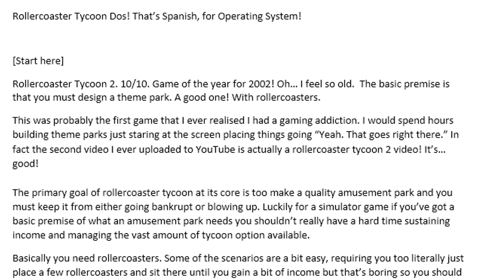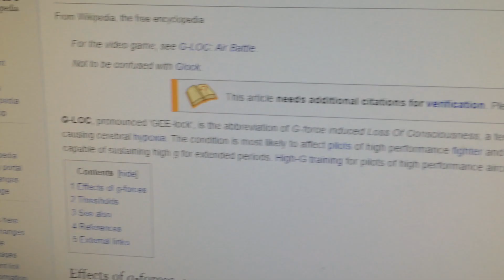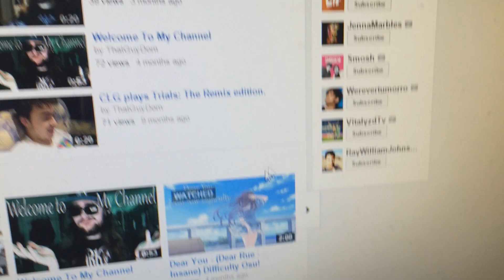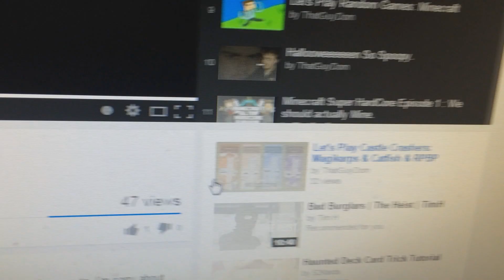🚀 Rollercoasters in Review - CaptainLazerGuns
I explore the intriguing world of Rollercoaster Tycoon 2 and discover that things are pretty darn crazy.